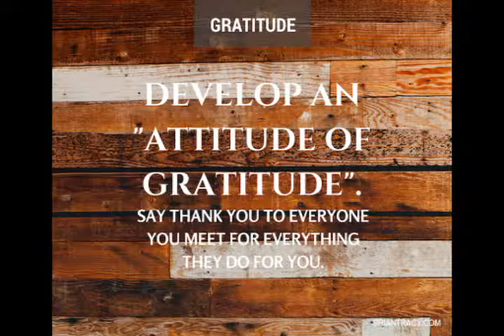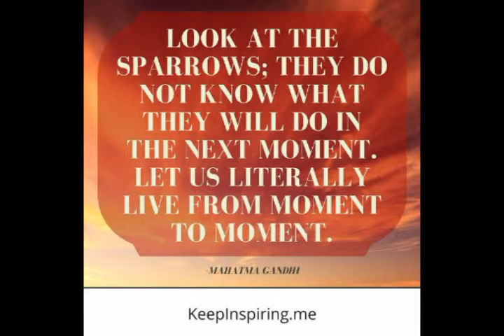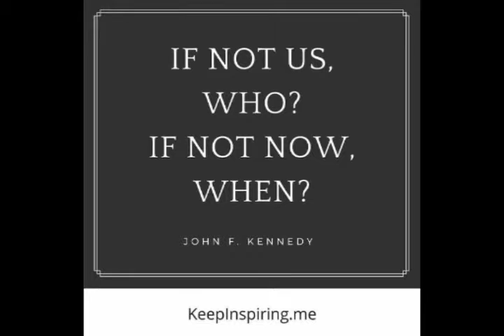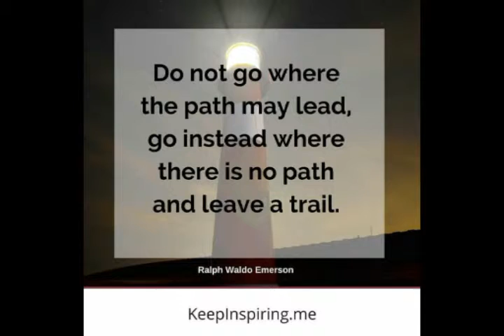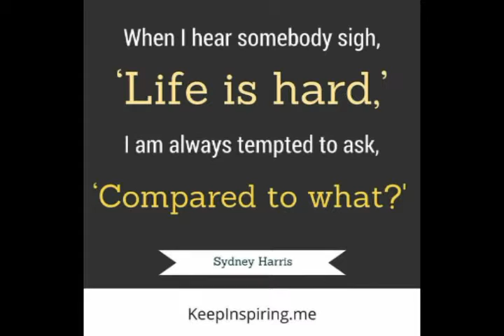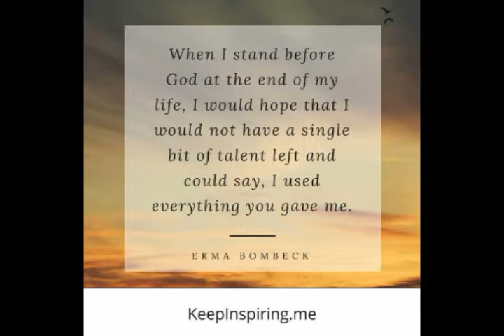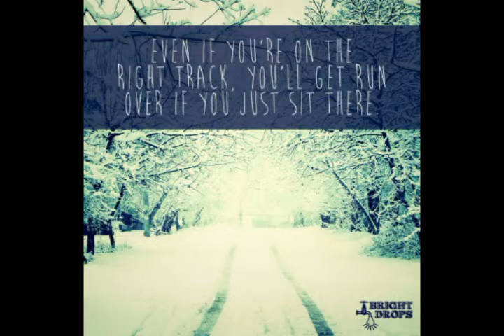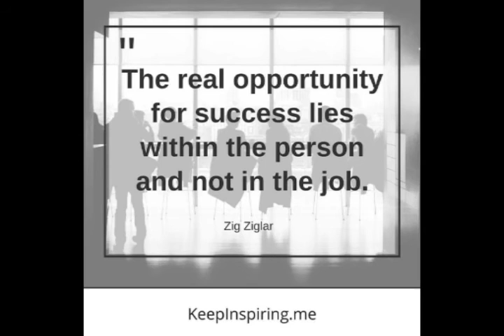Best inspirational quotes